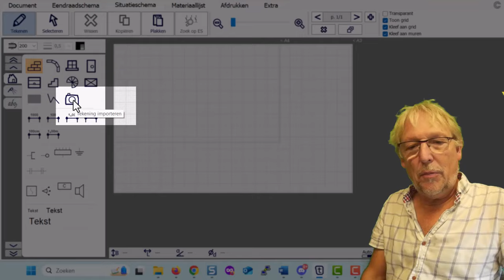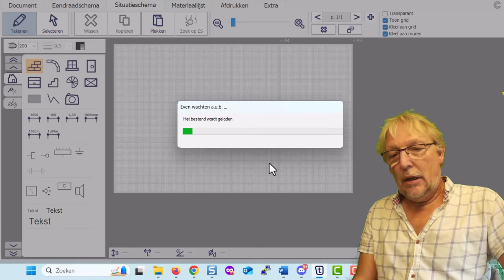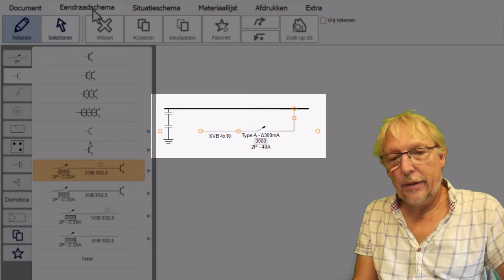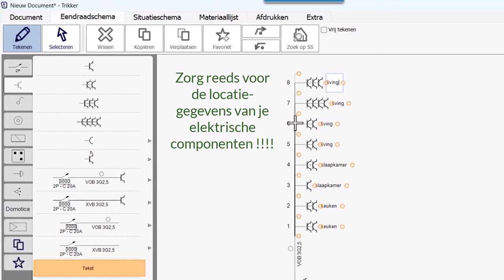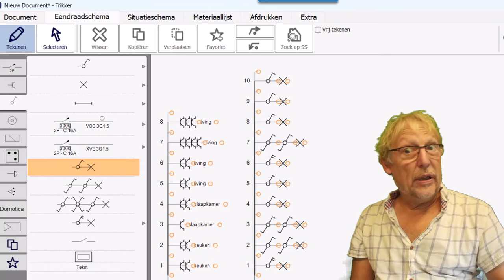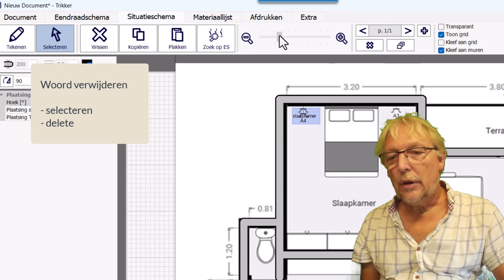Quick startup trikker